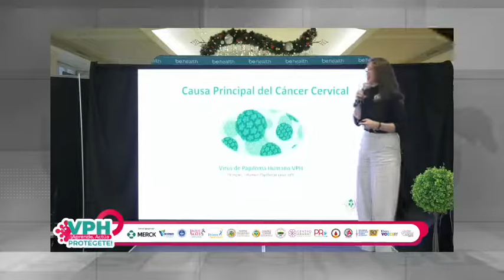BeHealth te educa sobre el VPH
Mañana 27 de diciembre hablaremos sobre el virus del papiloma humano VPH destacando los mejores momentos de nuestra jornada VPHAprendeActúaProtégete.
Conéctate con nuetsras redes Facebook y Youtube a las 4:00 P. M. y aprende cómo cuida tu salud.